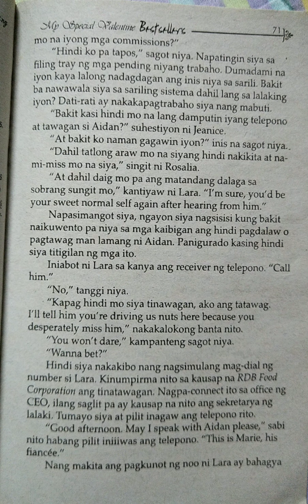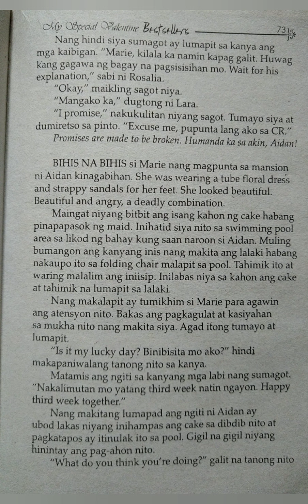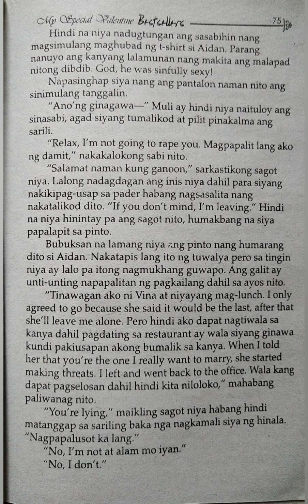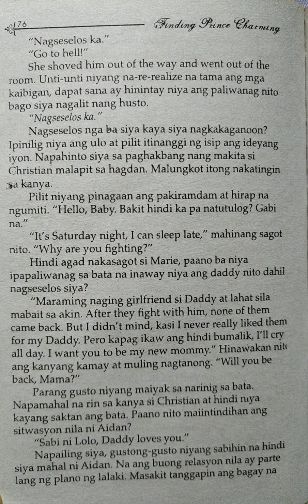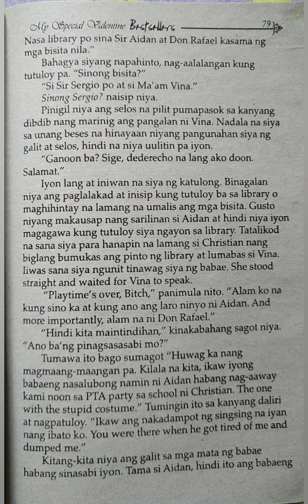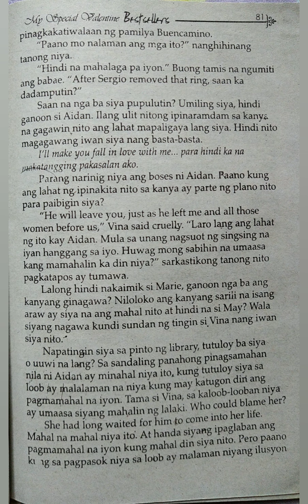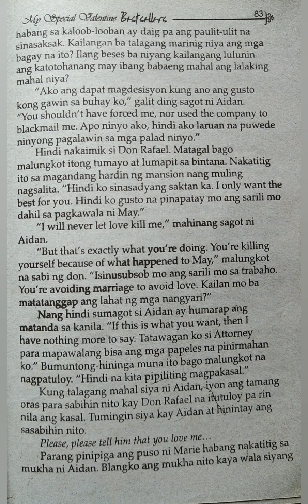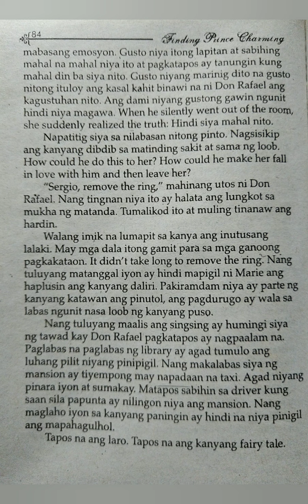Finding Prince Charming Chapter 9 and 10